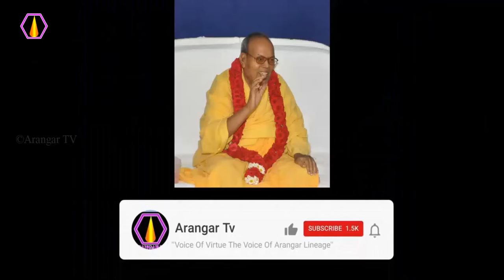துறவுக்கு என்ன வழி? - அரங்கர் டிவி